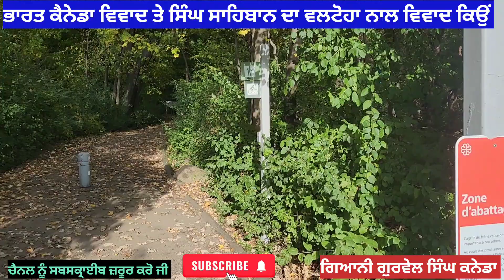ਇਕ ਪਾਸੇ ਸਿੰਘ ਸਾਹਿਬ ਤੇ ਵਿਰਸਾ ਸਿੰਘ ਵਲਟੋਹਾ ਵਿਵਾਦ ਤੇ ਦੂਜੇ ਪਾਸੇ ਭਾਰਤ ਕੈਨੇਡਾ ਵਿਵਾਦ ਪ੍ਰੇਸ਼ਾਨੀ ਵਿੱਚ ਸਿੱਖ